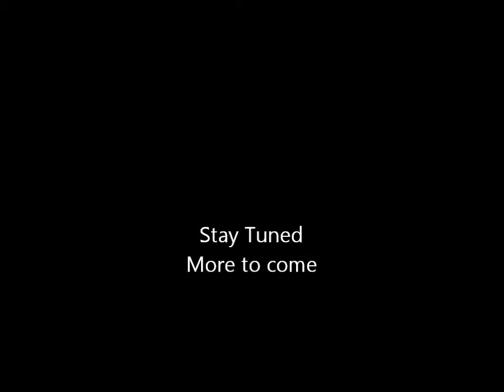Mr. Hale Trifles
Mr. Hale describes what he saw in Mrs. Wrights house